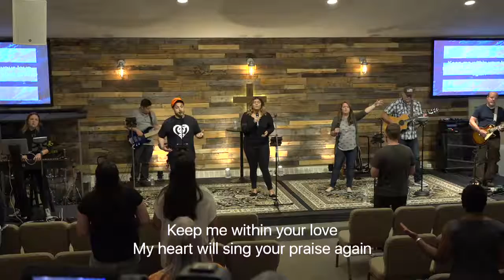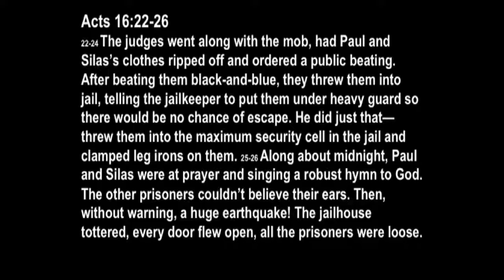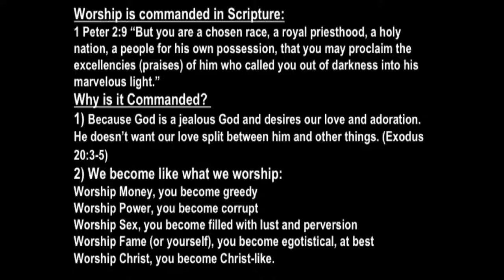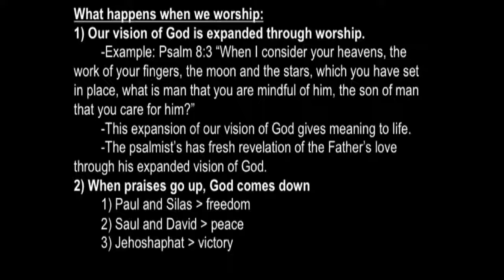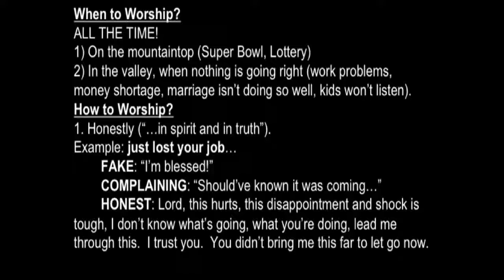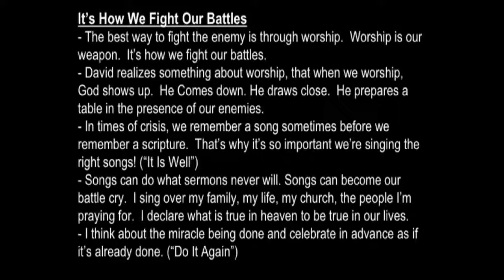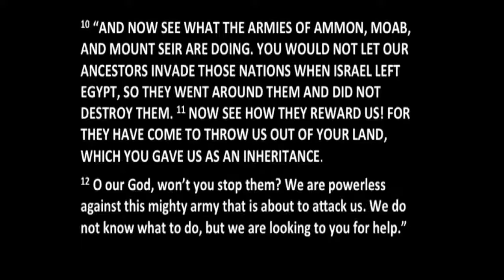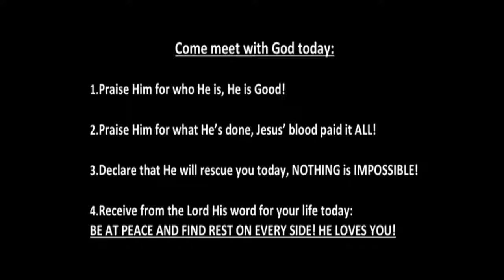June 24 Sunday Worship at Risen King Church feat. Gabe Tringale "Worship"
God has called us to worship and praise and that's how we fight our battles. If you're feeling attacked on multiple fronts, if you're feeling defeated or like you're losing the battle, you might be fighting the wrong battle.  God says you won't even need to fight, for the battle is his not ours!  What God does for us on the battlefield is released through what we do with our voice and our hands (obedience).  Lay down your sword today and pick up an instrument of praise, and sing!